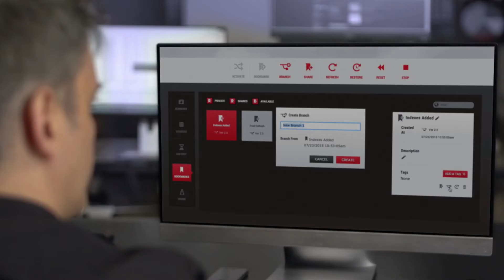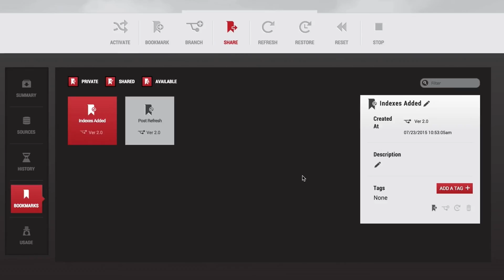Delphix Customer Testimonial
Delphix tasked R2i with producing a customer testimonial video with their Molina Healthcare client. R2i was responsible for the client coordination, concepting, production, and editing of this video.